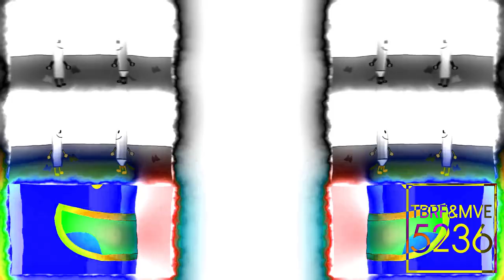Preview 2 Match Extended Effects (Based on Preview 2 BIT.TRIP BEAT V6 Effects)